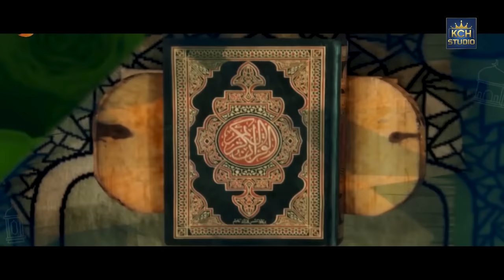Chehry Khilay Khilay Hain (Ramzan Ka Mahina) || Shakeel Sindhu Qadri || Ramzan Special Kalam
TITLE : Ramzan Ka Mahina
VOICE : Shakeel Sindhu Qadri
LABEL : KCH Studio